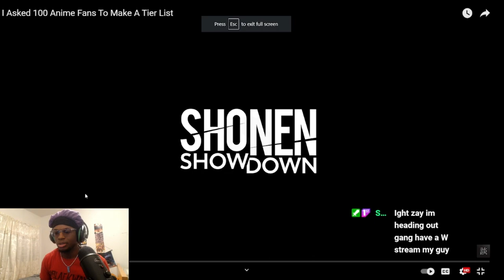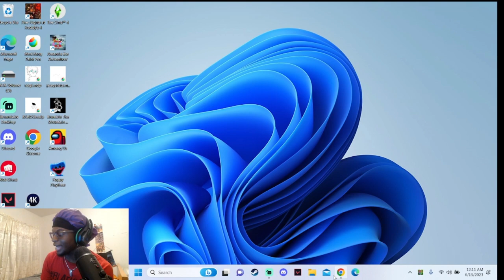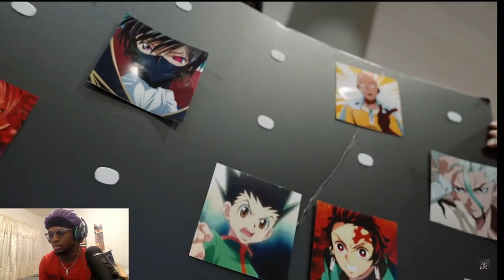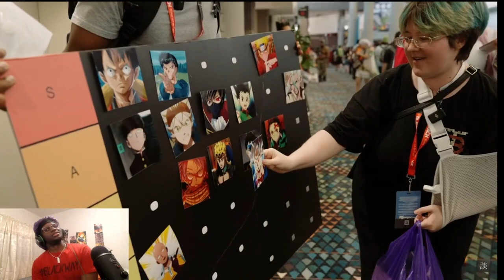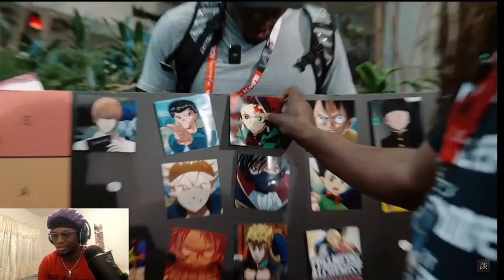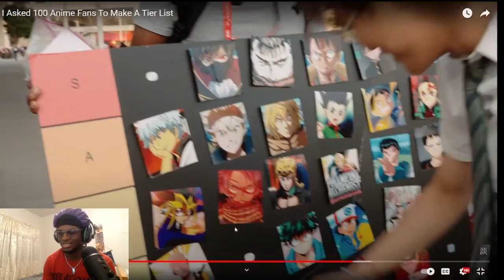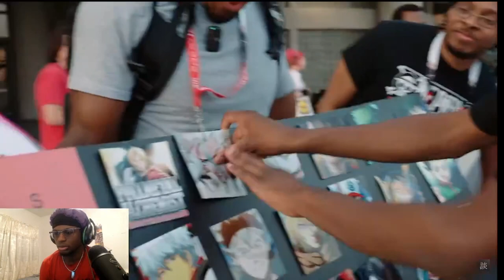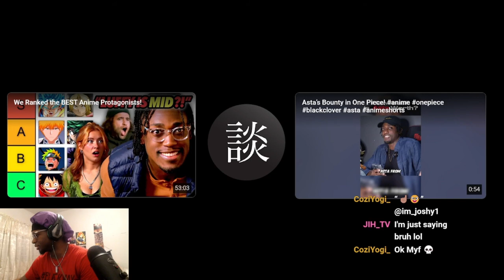THIS IS WHY U CANT ASK SOCIETY TO MAKE AN ANIME TIER LIST...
some of these dead made me speechless lmaooo

ALSO BIG SHOUTOUT YANGOOBIE ON TWITCH YUHURD